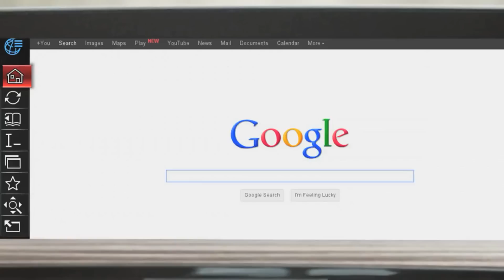BMW iDrive System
BMW XPO 2013, 5-8 Sept 2013 at CentralWorld